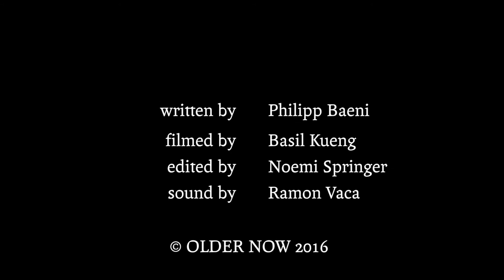Older Now - Left For Your Home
DUET-FOLK-session #3: OLDER NOW with MIRJAM performing LEFT FOR YOUR HOME somewhere in the wood, feels like home somehow...